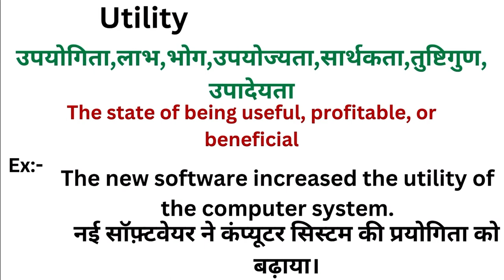Utility meaning in hindi | Utility ka matlab kya hota hai | Word meaning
Utility in hindi
Utility ka matlab kya hota hai
english to hindi
word meaning
what is utility
Utility हिंदी अर्थ